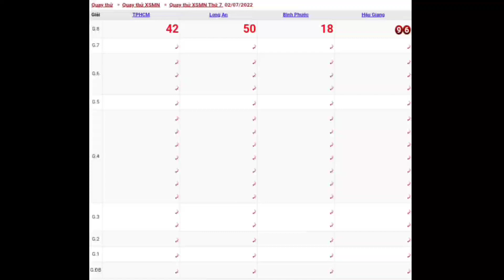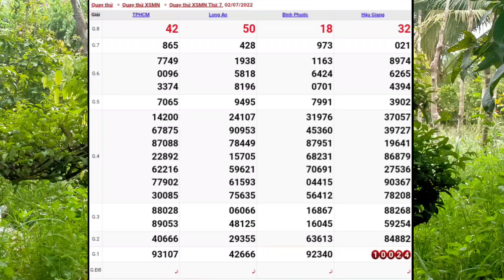XSMN • Quay Thử Dự Đoán Xổ Số Miền Nam P4 Thứ 7 Ngày 02-07-2022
đây là buổi quay thử chưa phả là kết quả chính thức